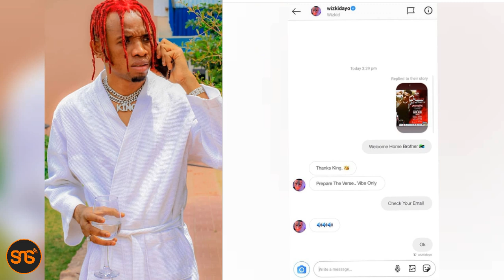Kubwa kuliko: Dulla Makabila atangaza kufanya wimbo wa SINGELI na WIZKID, Ni noma